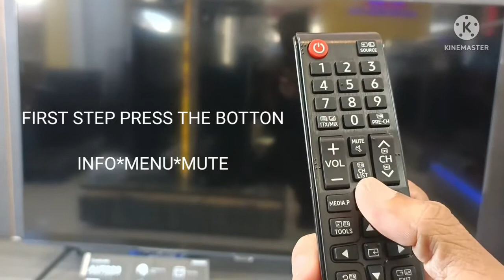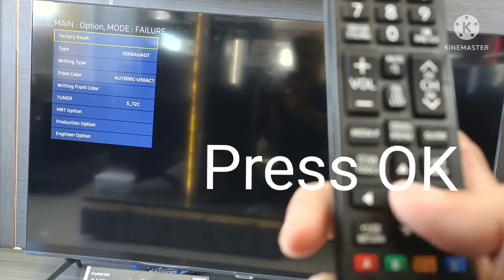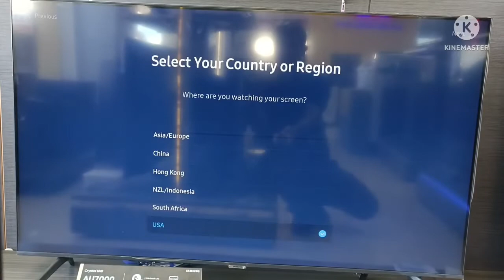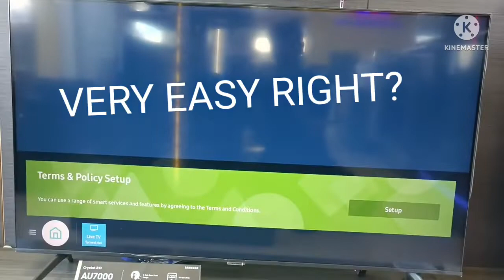Samsung TV HARD RESET